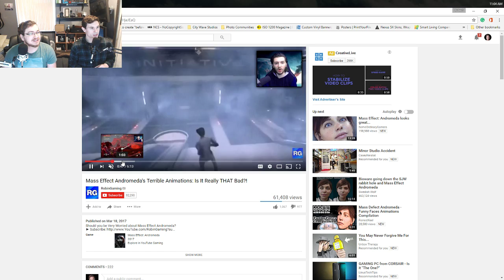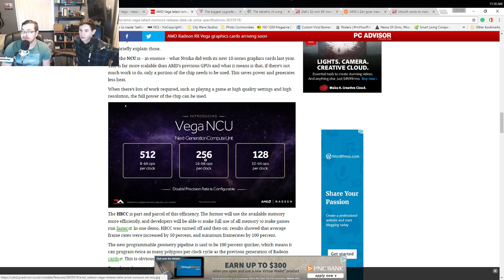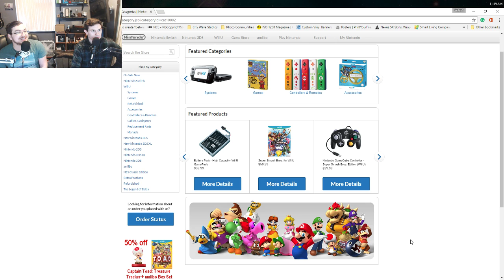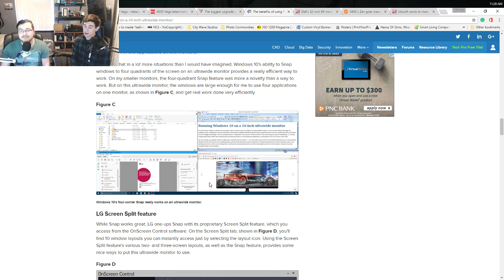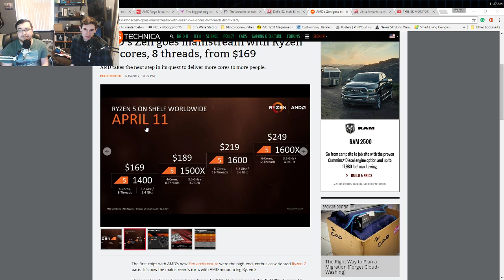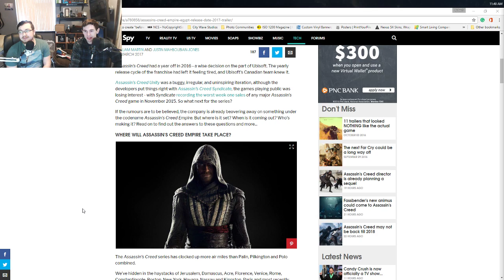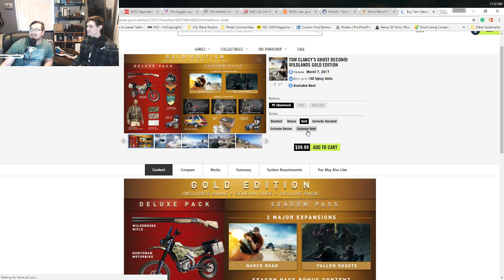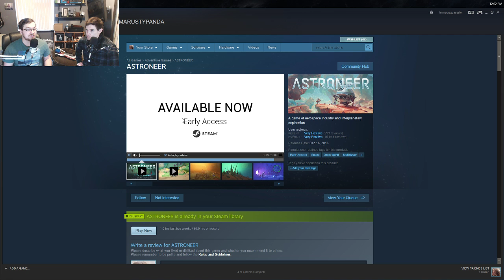Nintendo Switch Flop? | The Update with Josh and Rob | GTCast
Welcome to... The Update. A tech and gaming show that airs weekly featuring news and our tangent-ridden opinions.

Timestamps:
00:49 Mass Effect Andromeda
08:58 Ryzen & Vega Release
14:30 Nintendo Switch
27:55 Ultrawide Monitors
37:05 Ryzen 5 and Price
39:06 Assasins Creed TV show